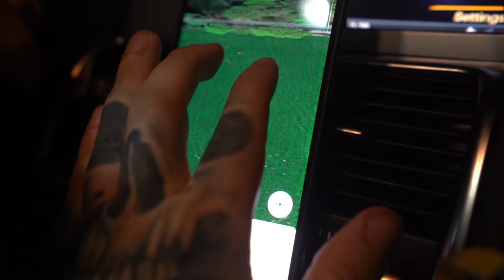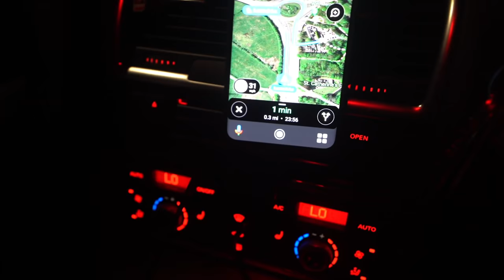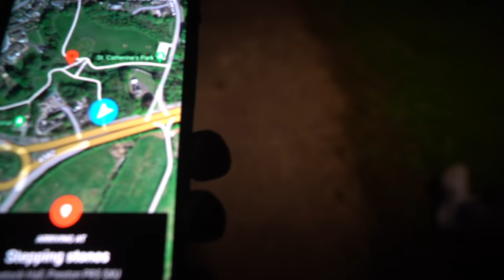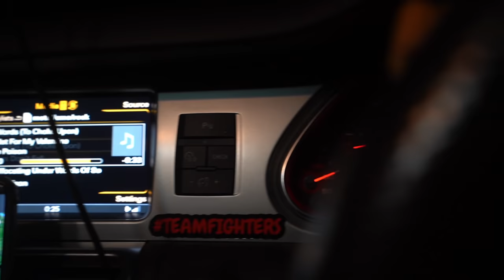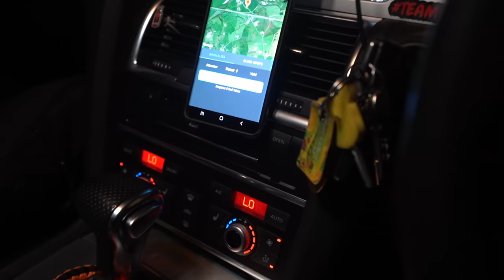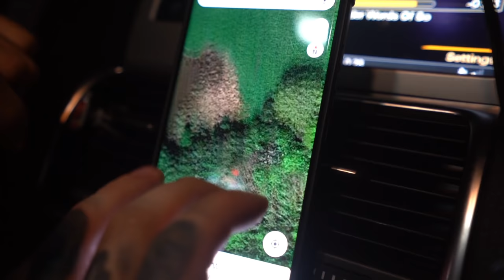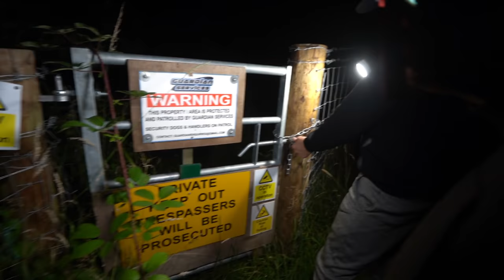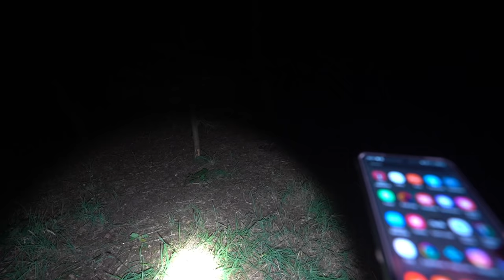WARNING CREEPIEST RANDONAUTICA FIND EVER | WTF IS IN THE WATER....